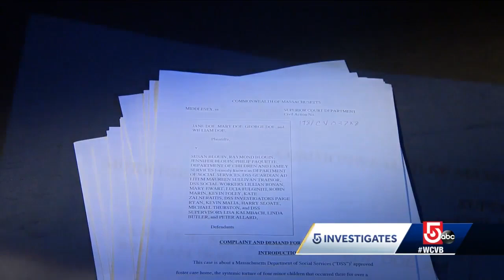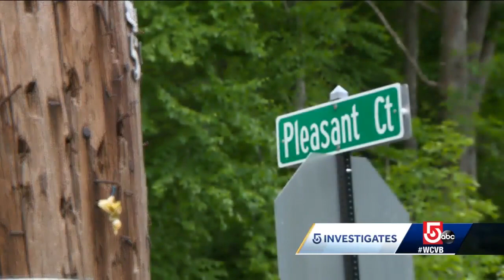Civil lawsuit filed in foster home abuse case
New legal action in a horrific case of child abuse brought to light by 5 Investigates. Three people have recently been criminally charged, and Friday lawyers working with some of the children who lived in an Oxford foster home filed a civil lawsuit.